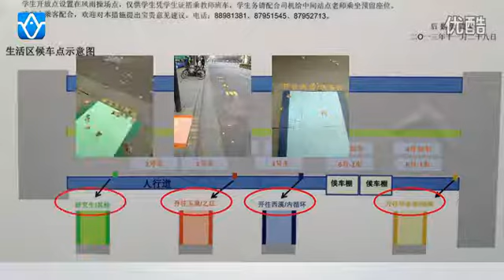【ZJUTV 画说】冬学期第三期 高清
这是浙大电视台2013年推出的一档全新的新闻图片脱口秀栏目。栏目风格轻松活泼，全方位搜罗校内校外的新闻趣事，以图片加评论的方式展现给每位观众。画说加话说，精彩会更多！